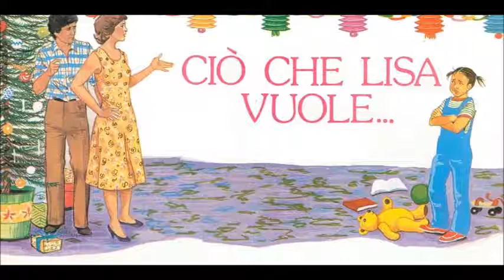Cio che Lisa vuole, Racconti per bambini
con narrazione audio, in lingua italiana, La lingua italiana, italian, libro, audiolibro, итальянский язык, аудио-книги, итальянский язык, аудиокниги итальянские